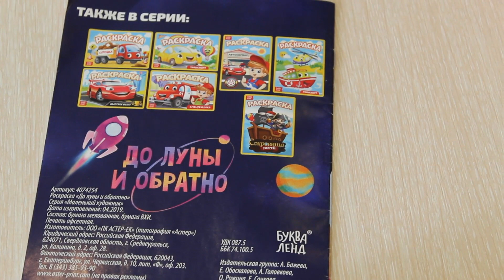До луны и обратно раскраска. Ракета, астронавт, инопланетяне